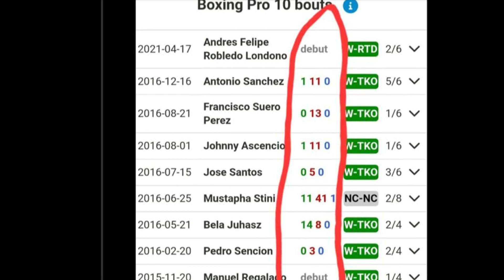KSI NEXT OPPONENT JOE FOURNIER GETS EXPOSED!